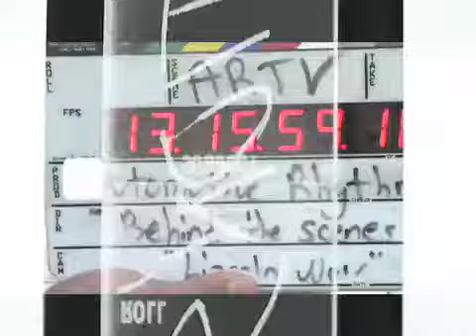ARtvLIVE: Earvin "Magic" Johnson Respects His Auto Game!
With Automotive Rhythms and Lincoln, Magic is on top of his game.

AR Productions